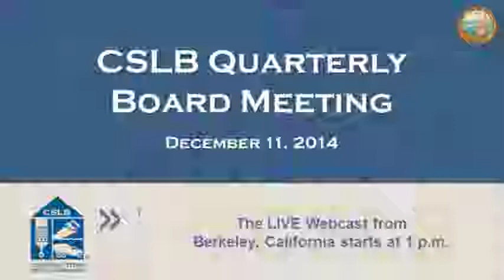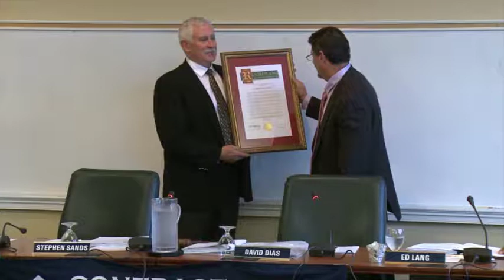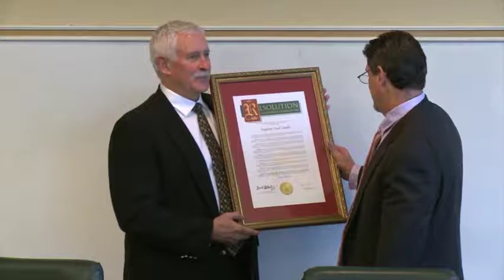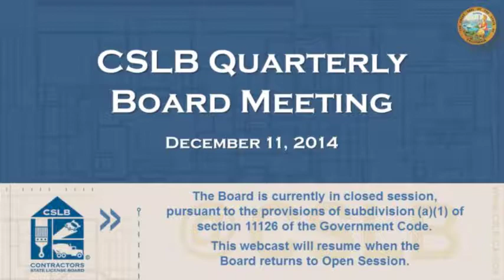CSLB Quarterly Board Meeting - December 11, 2014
To access materials related to this meeting, please view the following links.